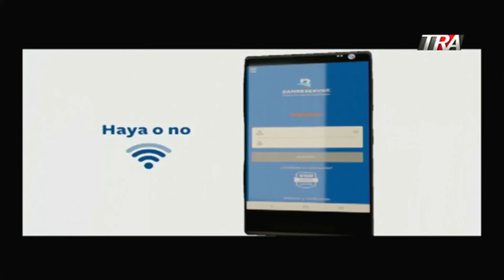El gobierno dominicano tiene que ir pensado que hacer ante la creciente ocupación hospitalaria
Canal Oficial Periodista Edith Febles LaCosaComoEs EdithFebles Covid-19